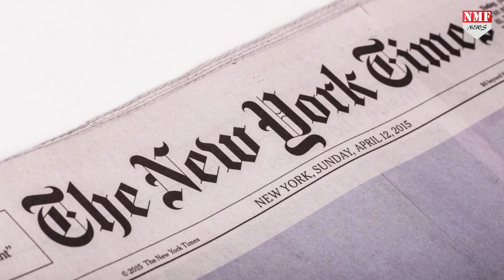भारत के धुर विरोधी अमेरिकी अखबार ने इमरान खान की जम कर लगाई लताड़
भारत के धुर विरोधी अखबार ने भी मोदी और भारत के सामने हथियार डाल दिया है…जी हां नाम न्यूयॉर्क टाइम्स…न्यूयॉर्क टाइम्स ने भारत की शान में कश्मीर को लेकर कसीदे कढ़े है…और पाकिस्तान के प्रधानमंत्री को जंगली तक कह दिया है….